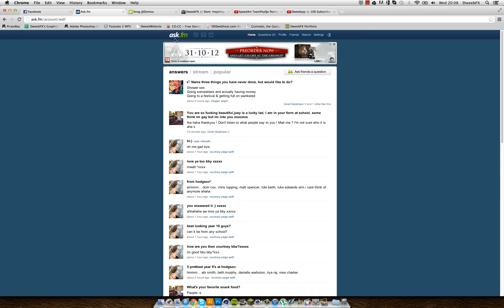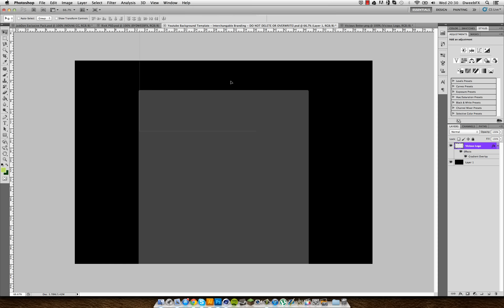vicious.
Hey whats up niqqas, bringing you another daily speed-art for the team i joined yesterday - Vicious! Really wanted to join this team, and im so glad i got in so, thanks Jesse, and ryan, reep all of them lot, and hope you enjoy. peace.

thanks.